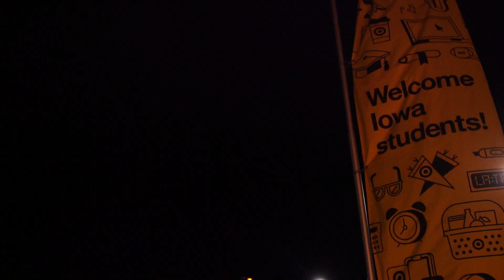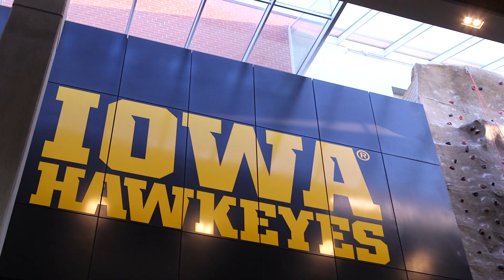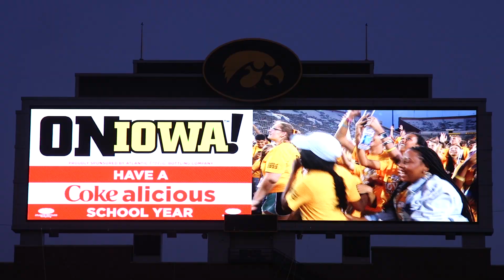On Iowa! 2019 - Welcome Class of 2023!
The University of Iowa welcomed its incoming class for fall 2019 with the On Iowa! program for new first-year students. The On Iowa! program included early move-in to the residence halls, a class photo in Kinnick Stadium, and many, many other activities.